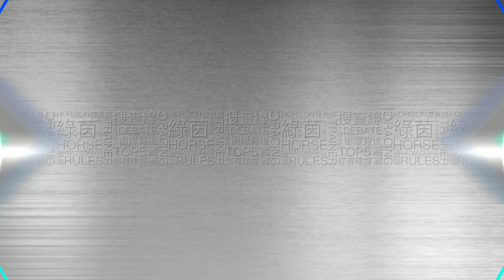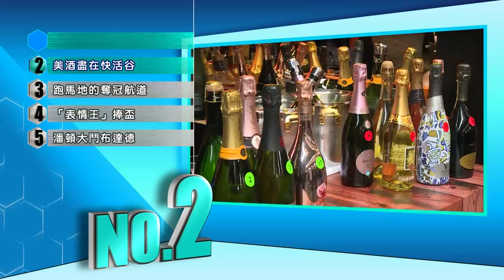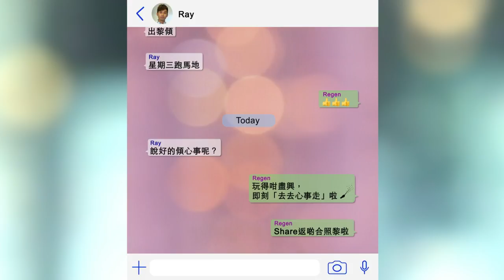17/18 綠茵闖蕩 40A - Regen暢遊快活谷靚景聚腳點